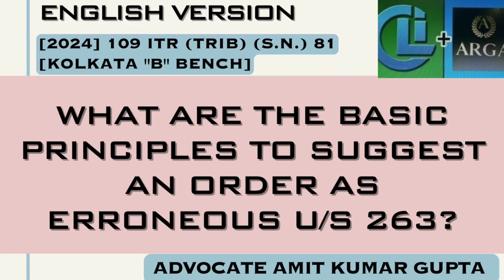WHAT ARE THE BASIC PRINCIPLES TO SUGGEST AN ORDER AS ERRONEOUS U/S 263?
[2024] 109 ITR (Trib) (S.N.) 81 (ITAT[Kolk])
[BEFORE THE INCOME-TAX APPELLATE TRIBUNAL — KOLKATA "B" BENCH]

VENERABLE ADVERTISING P. LTD.
v.
PRINCIPAL COMMISSIONER OF INCOME-TAX

SANJAY GARG (Judicial Member) and GIRISH AGRAWAL (Accountant Member)

Section 263: Revision of orders prejudicial to revenue

Assessment Year: 2018-19

QUESTION: WHAT ARE THE BASIC PRINCIPLES TO SUGGEST AN ORDER AS ERRONEOUS U/S 263?

1. A deeming fiction has been created in section 263 of the Income-tax Act, 1961 , by the amendment made by the Finance Act, 2015 with effect from June 1, 2015, to the effect that where the Commissioner is of the opinion that the Assessing Officer had passed the order without making enquiries or a claim has been allowed without enquiring into the claim or that it is not in accordance with any order or direction or instruction issued by the Central Board of Direct Taxes, that shall be deemed to be erroneous in so far as it is prejudicial to the interests of the Revenue

2. Simply because the Principal Commissioner felt that the Assessing Officer should have made further enquiries on the same issue or that the case was to be examined from some other angle, that cannot be a valid ground to set aside the assessment order.

3. If such an action is allowed by the Principal Commissioner in his revision jurisdiction then, there would be no end to litigation and there would not be any finality to the assessment.

4. Explanation 2(c) to section 263(1) of the Act does not give unbridled powers to the Principal Commissioner to simply set aside the assessment order by saying that the Assessing Officer was required to make further enquiries without pointing out as to what was lacking in the enquiries made by the Assessing Officer and why the Principal Commissioner was not satisfied with the reply and evidence furnished by the assessee.

5. The opinion of the Principal Commissioner that the Assessing Officer had not made proper enquiries or verifications should be based on his objective satisfaction and not a subjective satisfaction from the assessment order.

6. Merely because the assessment order in question is not a detailed order, that itself does not mean that the Assessing Officer had not made enquiries in this respect.

7. Before passing an order modifying, enhancing or cancelling the assessment, the Principal Commissioner must either himself make or cause to be made such an enquiry as he deems necessary.

8. The words “as he deems necessary” do not mean that the Principal Commissioner is left with a choice either to make or not to make an enquiry.

9. The words “as he deems necessary” suggest enquiries which are necessary to form a view as to whether or not the order of the Assessing Officer is erroneous and prejudicial to the interests of the Revenue.

#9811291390(Call only after taking time on whatsApp)

2) WHETHER ASSESSEE HAS ALSO TO CHALLENGE THE FINDINGS OF THE A.O THAT NOTICE HAS BEEN SERVED?

3) WHETHER EXTENDED TIME LIMIT U/S 149(1)(b) CAN BE USED ON THE BASIS OF SALES CONSIDERATION U/S 48?

4) WHETHER NOTICE SENT TO SECONDARY EMAIL IS VALID IF NOT SENT TO PRIMARY E-MAIL U/S 148?